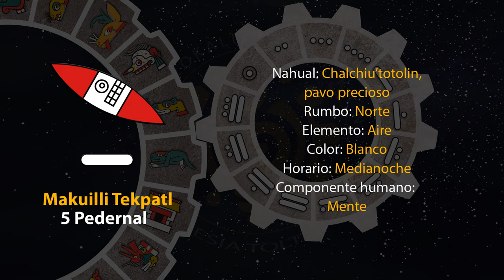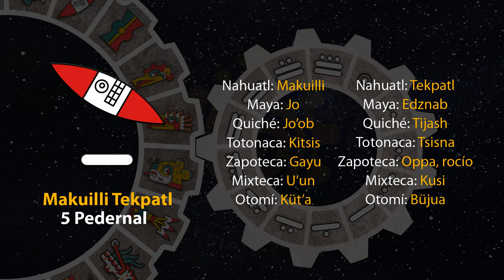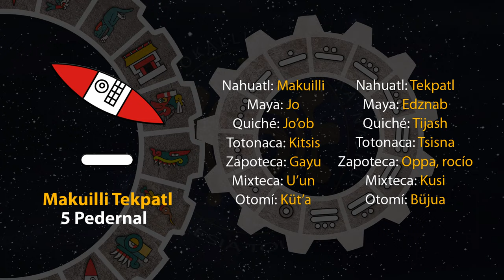El tonal de hoy es "5 Pedernal - Makuilli Tekpatl" 09/05/23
10 de Tlashochimako
Año 7 Agua
49 del 19 Atado
5145 del Quinto Sol

9 de agosto de 2023.